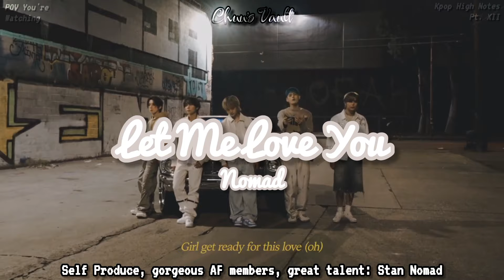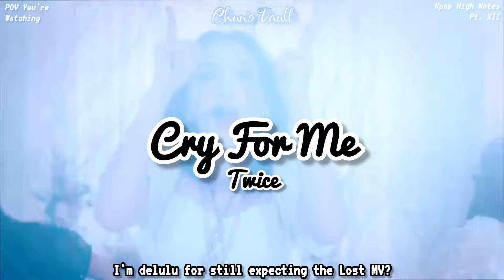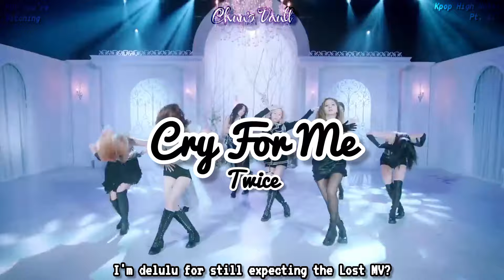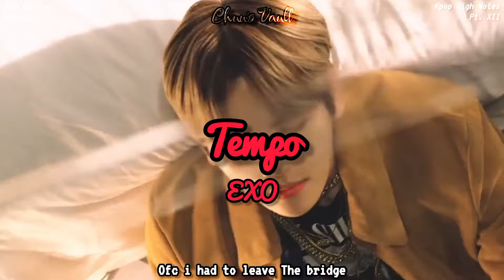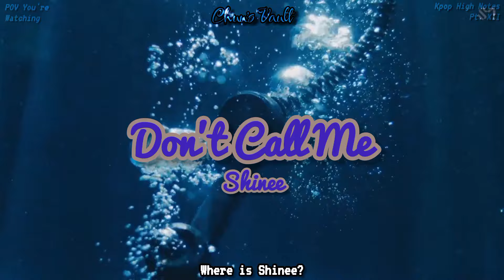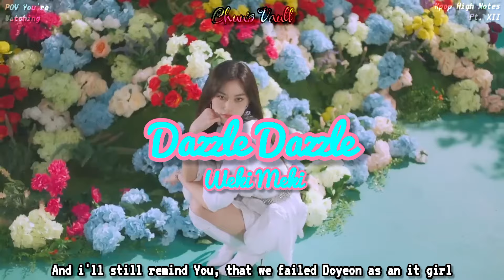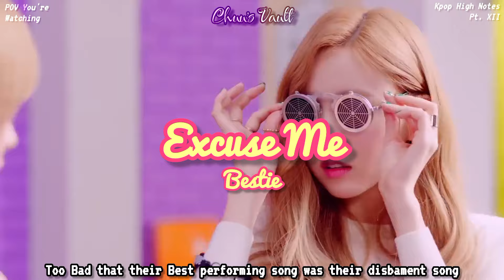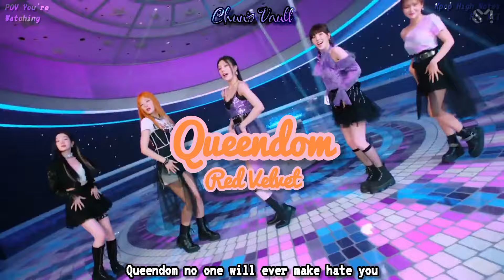Best Kpop High Notes Pt. XII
Description

abt vid - This was on the drafts for so long

Intro • Butterflies by Red Velvet (Made by Slaywon)

Outro ★ Queendom by Red Velvet

Thumbnail ★ Kai of EXO (Tempo Era)

abt me –

i’m 19, he/him/they

ults • rv, svt, stayc, izone, itzy, gidle, twice, fromis, loona, billlie, ive, dreamcatcher, loona, clc, woo!ah!, everglow.

ult bias • Chuu of Loona, Sihyeon of Everglow, Joy of Red Velvet, Haram of Billlie, Mina of Twice, DK of Seveteen, Choi Yujin of Kep1er, Choi Yena, San of Ateez, Belle of Kiss of Life, Jiwon of Fromis_9, Yoohyeon of Dreamcatcher, Kwon Eunbi.

Si quieres apoyarme con un aporte económico para seguir trayendo trabajos como este puedes hacerlo en las siguientes plataformas: